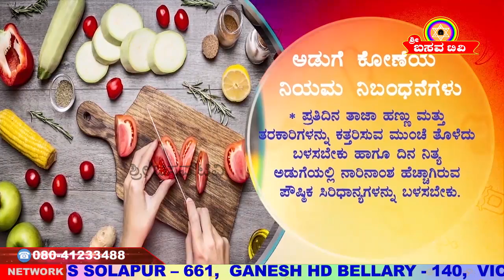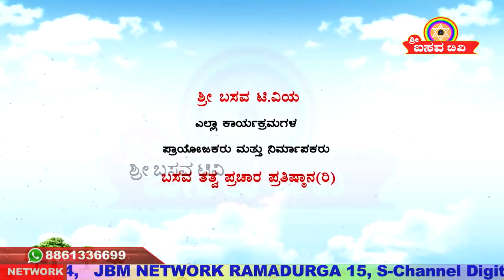Sri Basava Tv- Cooking- Khanavali- Hesarukaalu Dose And Hesarukaalin Unde